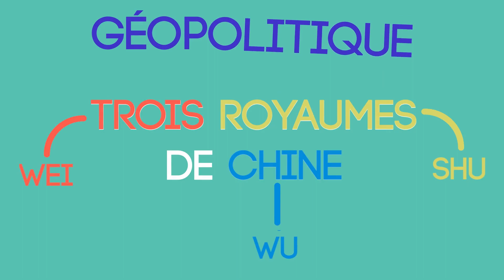Aux origines de la Chine : les Trois Royaumes (IIème siècle)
Salutations curieux ! L'histoire de Chine est parcourue de dynasties, de batailles et de grandes figures.
Parmi les périodes qui décomposent les quelques 3000 ans de la Chine, on retrouve celle de l'Empire.

Cette période se déroule de 221 avant Jésus Christ avec l'apparition de la Dynastie Qin jusqu'au 1er janvier 1912 avec la proclamation de la république chinoise.

Aujourd'hui nous parlerons d'une période bien particulière étant donné qu'elle est rythmée par de nombreuses batailles.

Illustrations (Drapeaux) : Flaticon
Ps: Pour des raisons purement esthétiques, il se peut que certains drapeaux ne respectent pas les dimensions officielles.

Mon Twitter : @YTIncre

Merci à Puma d'avoir réalisé le chibi que vous apercevez en logo et dans les vidéos
Son Twitter: @meipuma

Au revoir curieux !